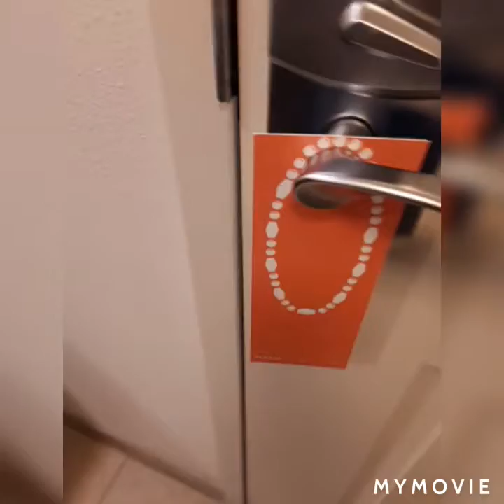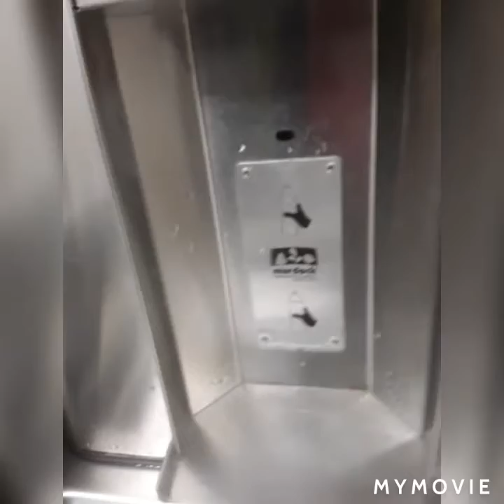my adventure of December